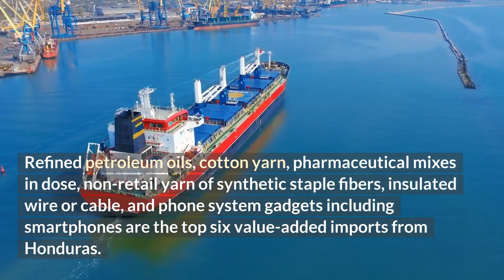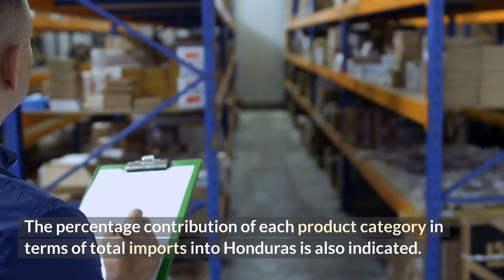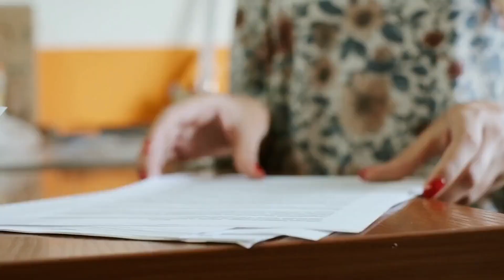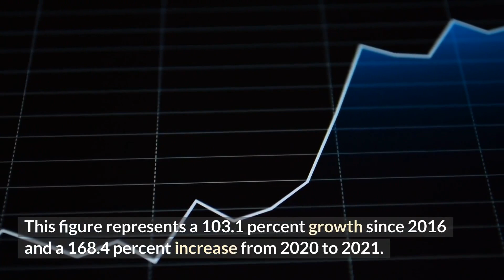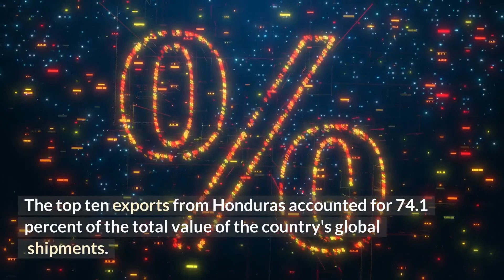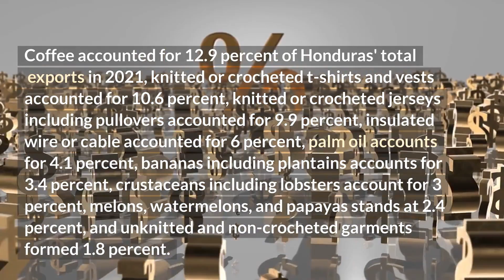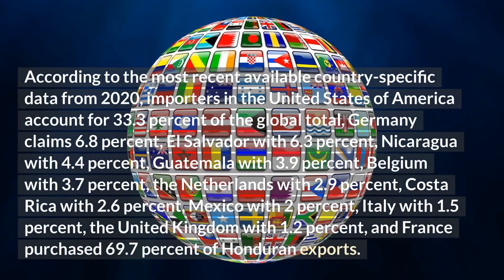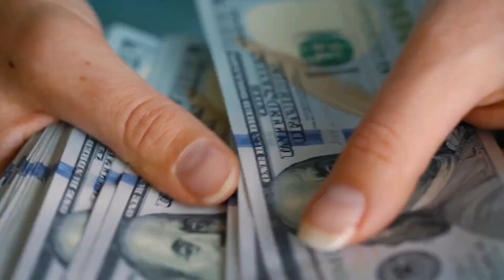Top Honduras imports and exports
Watch to the end for full detailed information on top Honduras imports and exports.

In 2021, Honduras is expected to import 10 billion dollars in commodities from around the world. 44.7 percent of all Honduran imports by value were purchased from North American countries. 24.5 percent of Honduran import purchases came from Asian partners, while 22.6 percent came from Latin American suppliers. Honduras' top ten imports accounted for over three-fifths or 57.8 percent of the total value of its foreign product acquisitions. Cotton purchases by Honduran importers grew at the quickest rate among the top 10 import categories. Manmade staple fibers came in second for increasing imports into Honduras, with a 3,656 percent raise.

Republic of Honduras is expected to transport 8.3 billion dollars worth of goods throughout the world in 2021. This figure represents a 103.1 percent growth since 2016 and a 168.4 percent increase from 2020 to 2021. Coffee, knitted or crocheted t-shirts or vests, insulated wire or cable, and palm oil are the five most valued Honduran exports. Honduras' total exported goods account for 15.3 percent of the country's overall Gross Domestic Product valued at 54.2 billion dollars in 2021. Knitted or crocheted garments and accessories grew at the quickest rate among the top 10 export categories from 2019 to 2021.

Exports from Honduras to the United States account for 33.3 percent of the global total, according to the most recent available country-specific data. France purchased 69.7 percent of Honduran exports. 38.8 percent of Honduras' exports by value went to Latin American countries.